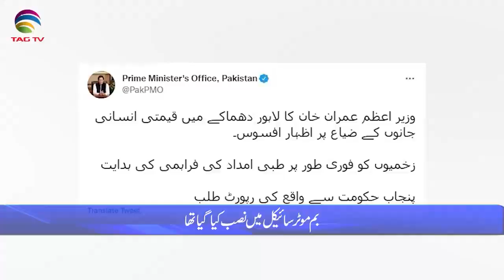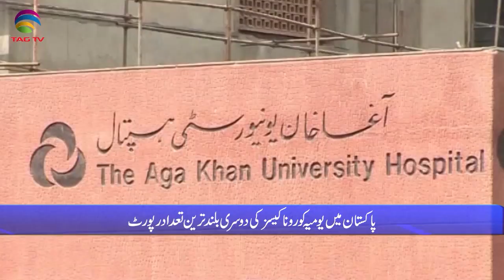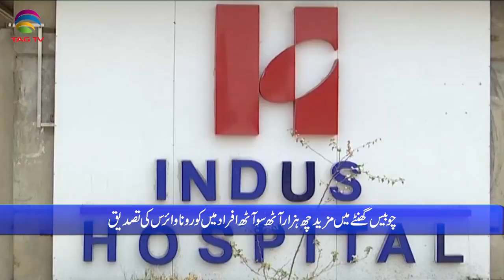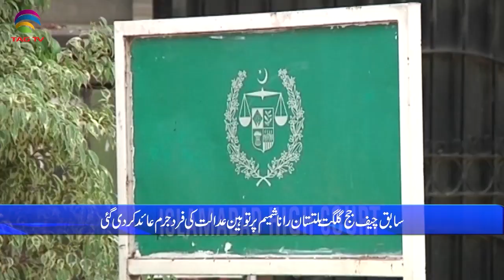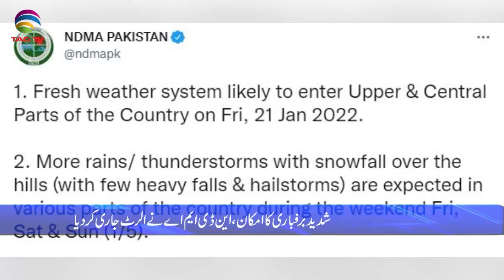Pakistan News Bulletin with Rukhsar Shahzad, Jan 20, 2022